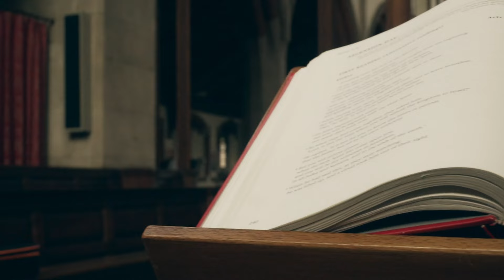Emmanuel Gyamfi - God Is Here (OFFICIAL) music video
A gospel song that drives you to never give up on God because He is right there with you.

Rejoice always, Pray without ceasing, Give thanks in all circumstances for this is the will of God in Christ Jesus 1 Thessalonians 5:16-18

Keep Trusting in God!

Keep Believing in His word!!

Keep Supporting Emmanuel Gyamfi🙏🏾